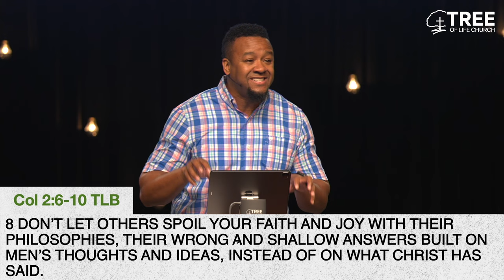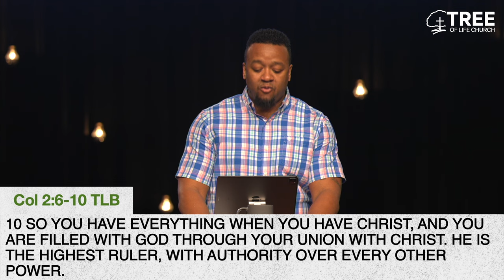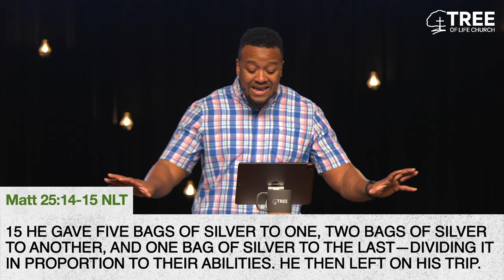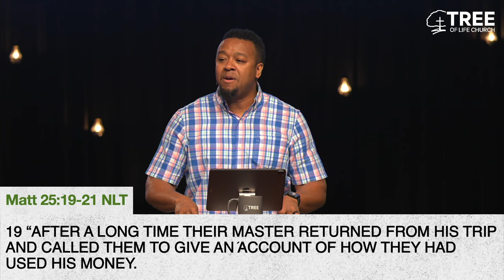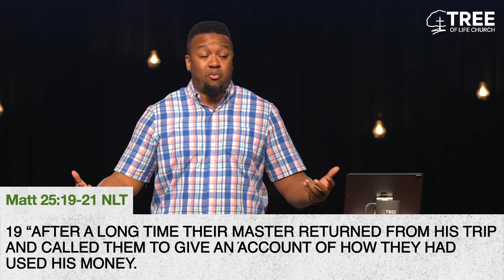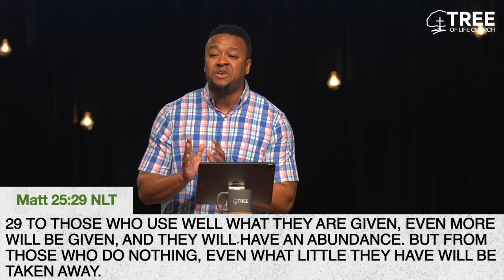In Him – Growing in Him | Pastor David Miller | Tree of Life Church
Tree of Life Church Nextgen & Young Adults Pastor David Miller continues the new series titled "In Him" with his sermon: Growing in Him. As Christians we often get complacent in our growth. We encounter God, but after, we don't grow as God wants us to. Pastor Dave encourages us that Growing can be painful, and that it requires discipline and trust in God. But, when we endure the hardships and grow, we find ourselves closer to God!

Tree of Life Church is located in New Braunfels, TX and we’re all about connecting all people to the life, love and power of Jesus!